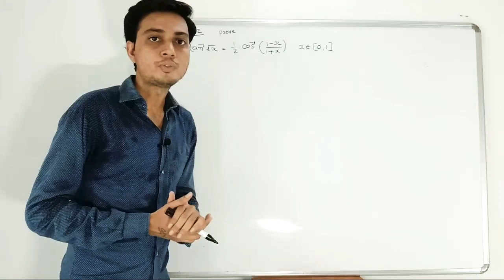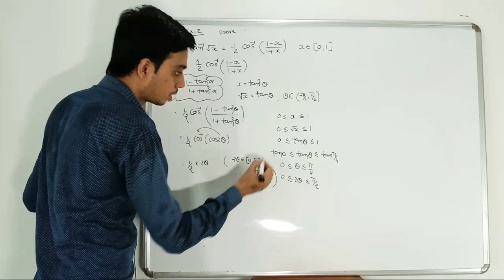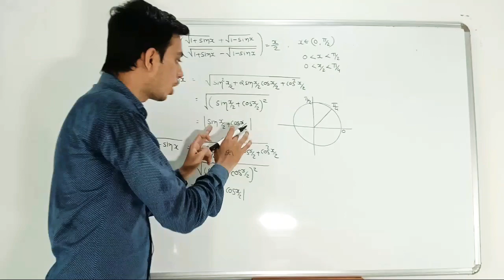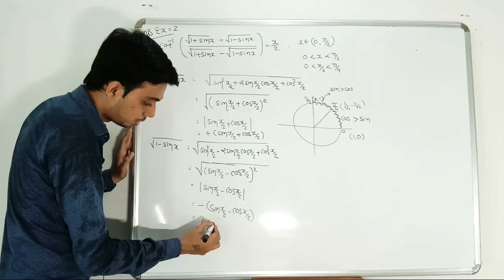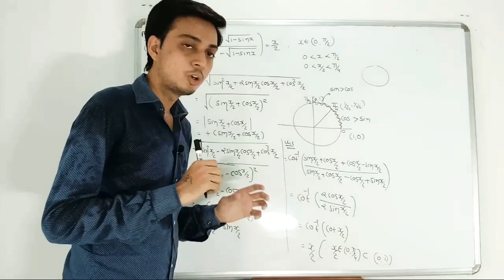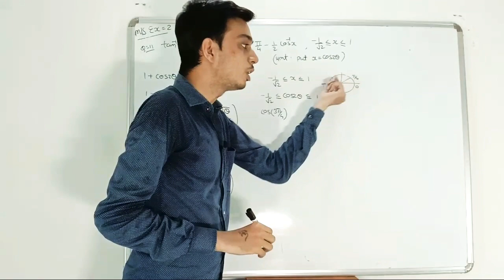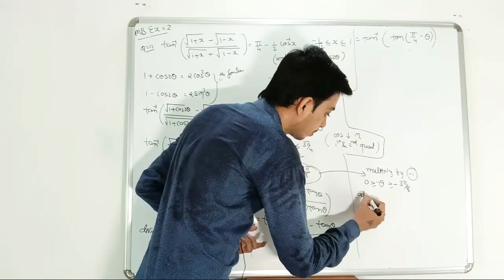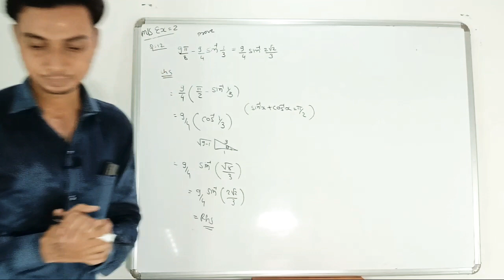12 Science | Maths | Ch-2 Inverse trigonometry function | 09 Mis.Ex. 2 Q.9-12 | AjayRathod(AR) sir